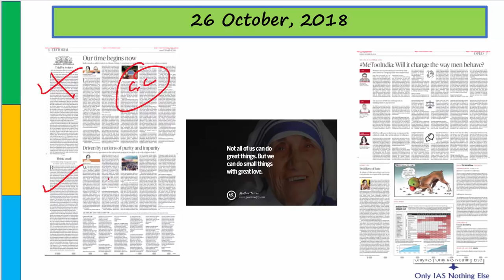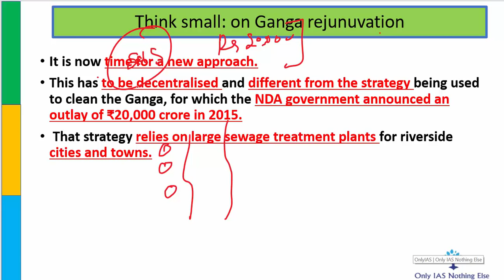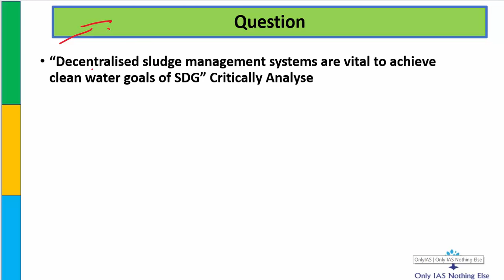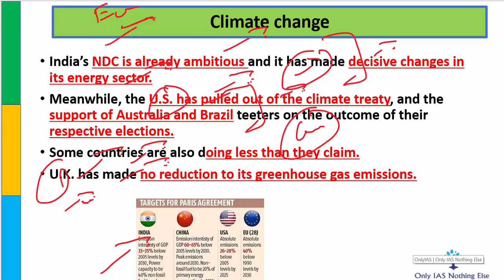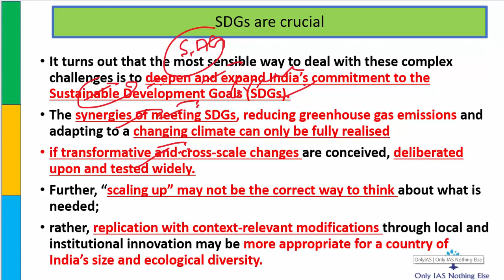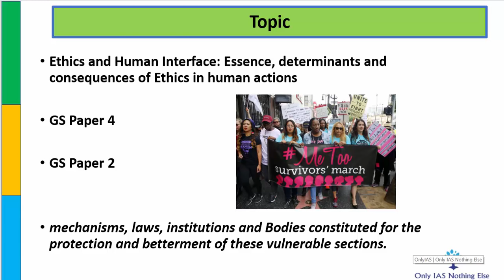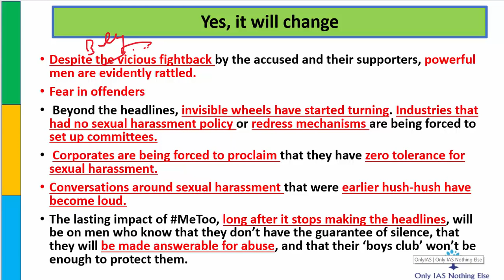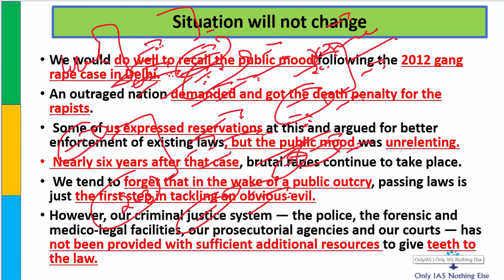25 October , 2018 The Hindu Daily Editorial Discussion